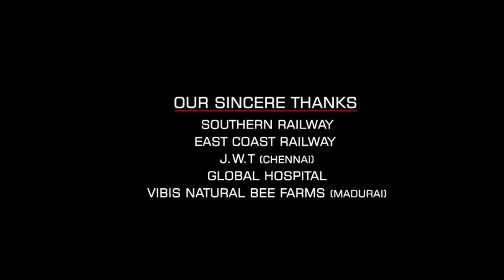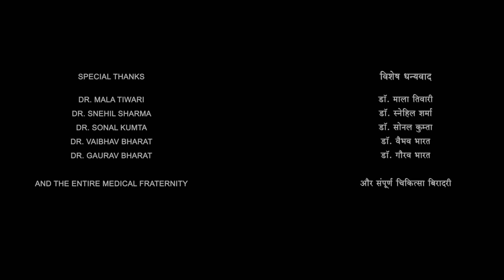Good Luck Jerry Full Movie | Janhvi Kapoor, Deepak Dobriyal, Deepak Dobriyal | Facts & Review